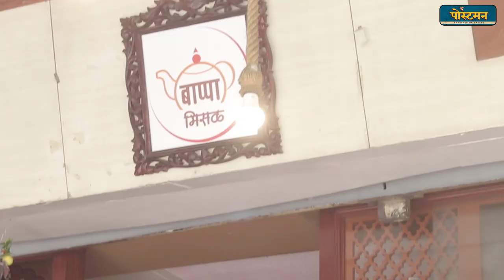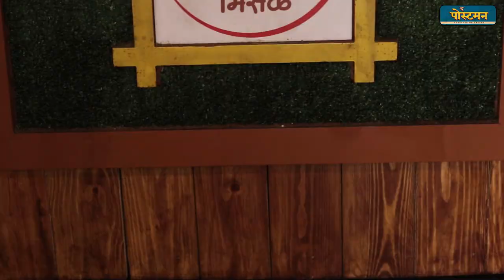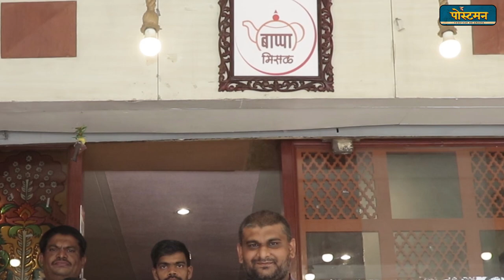बाप्पा मिसळ | Pune's first African Misal Pav | The Postman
ThePostman.co.in
आमच्या सर्व व्हिडीओजचे अपडेट्स मिळवण्यासाठी खालील लिंक वर क्लिक करून द पोस्टमन चॅनेलला सबस्क्राईब करा आणि बेल आयकॉन वर क्लिक करा